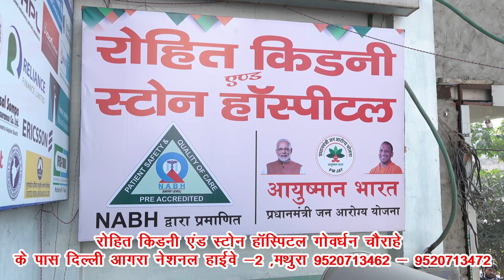जनपद में आई फ्लू के मरीजों की संख्या लगातार बढ़ रही है